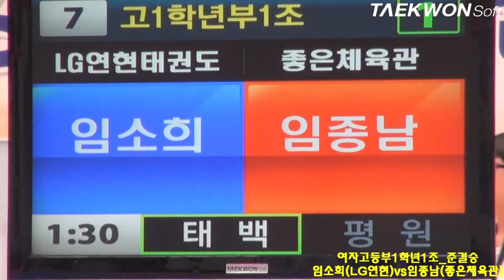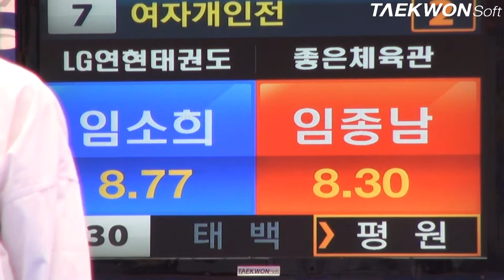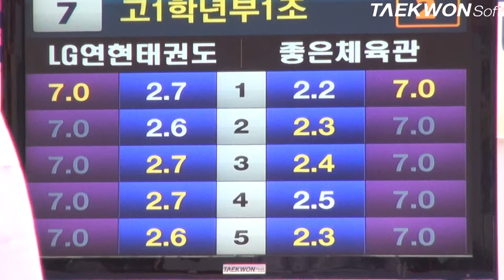제3회 상지대학교총장배 여자고등부1학1조 준결승 임소희vs임종남